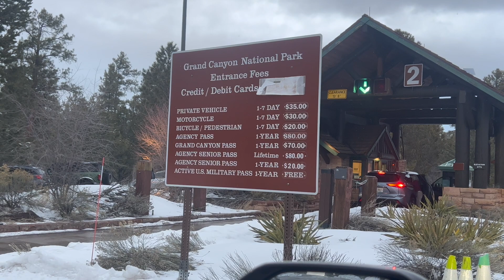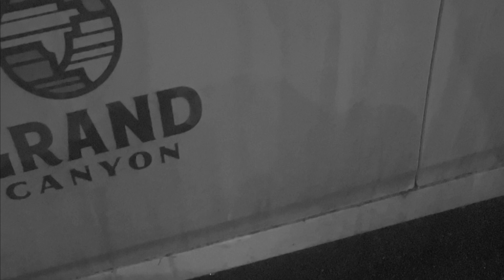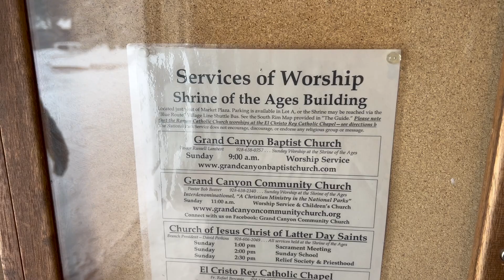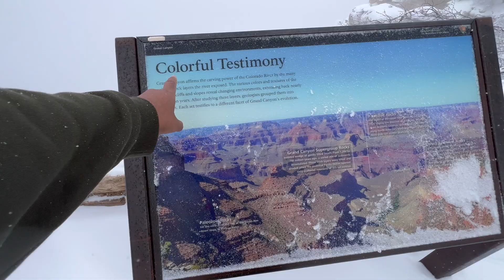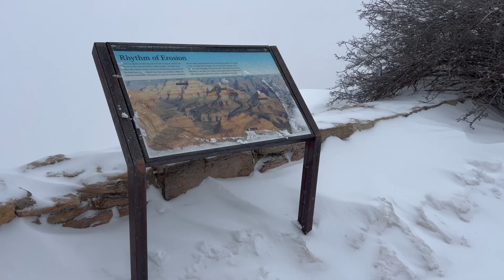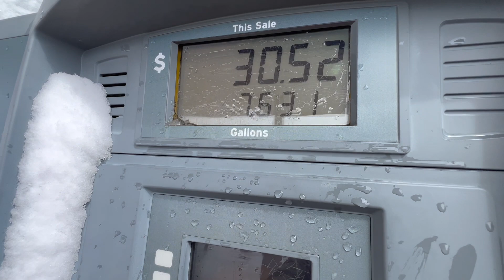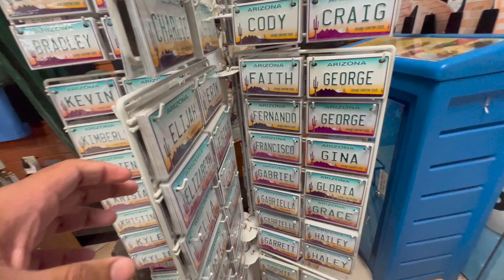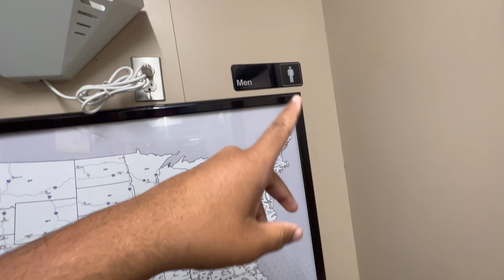PRESO NA TEMPESTADE DE NEVE NO GRAND CANYON - DESESPERADOR ! 😱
Tudo que você precisa saber sobre Estados Unidos aqui você encontra ✌🏾😉🇺🇸

FAÇA SEU VISTO DE TURISTA/ESTUDANTE COM A POLO VISTOS👇🏾